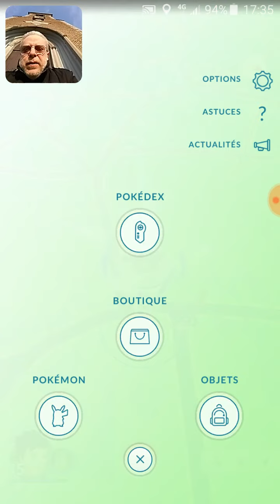STEELIX DÉFONCE L’ARÈNE POKEMON GO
rejoignez le groupe facebook pour être tenu au courant des nouvelles sur pokemon Go DÉFONCE L’ARÈNE